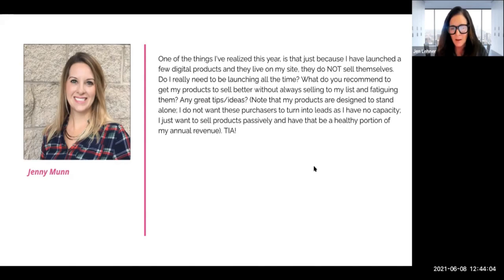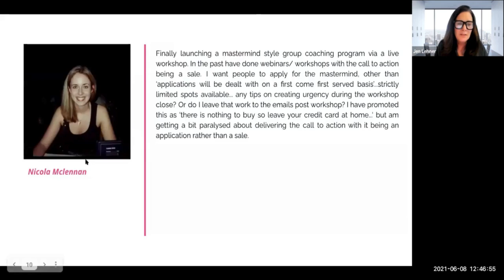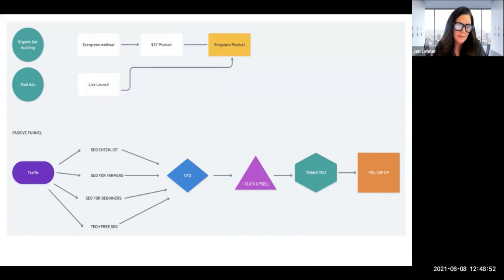Do I really need to be launching all the time?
In this excerpt from our coaching call in Front Row VIP, I will share a few tips and ideas about launching your signature program.

If you want to learn more, you can visit frontrowvip.com. We provide efficient, reliable, and affordable virtual assistants for your business!